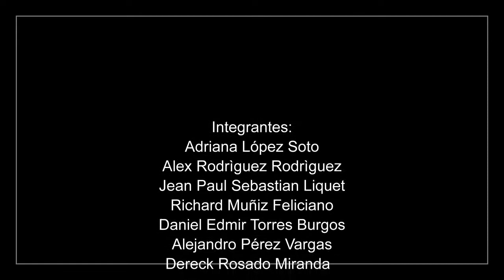Conjunto de Percusión Prof. Samuel Pérez Vázquez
Recital 2016. Teatro Gilberto "Gili" Velez.
Escuela Libre de Musica
Ernesto Ramos Antonini
Mayaguez Puerto Rico.